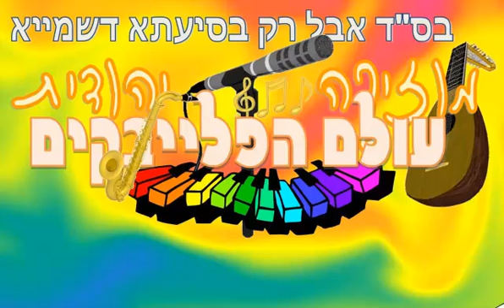יניב בן משיח - רק תפילה - פלייבק